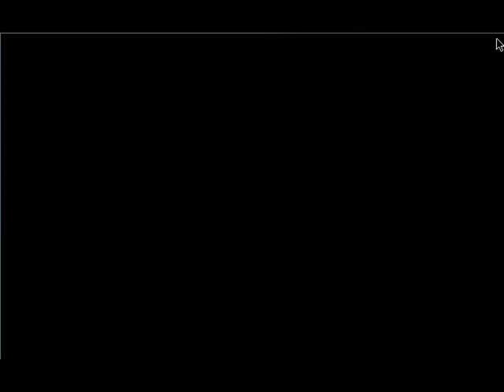Let's Play Day of the Tentacle Ep. 1 - Kickin' It Old School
Let's Play Day of the Tentacle!
I'm kickin' it old school with some classic DOS gaming.